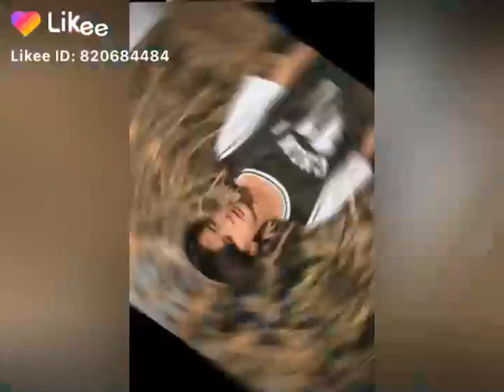Minn Khant Aung 👍💓